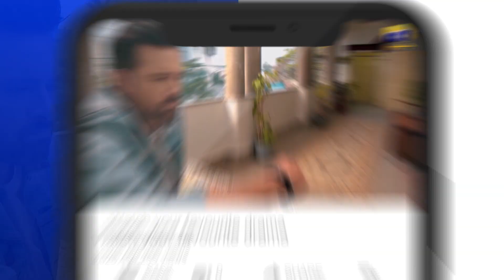Siyani Ep 04 | 𝐁𝐞𝐬𝐭 𝐒𝐜𝐞𝐧𝐞 𝟎𝟏 | Anmol Baloch | Mohsin Abbas Haider | Saniya Shamshad | HAR PAL GEO